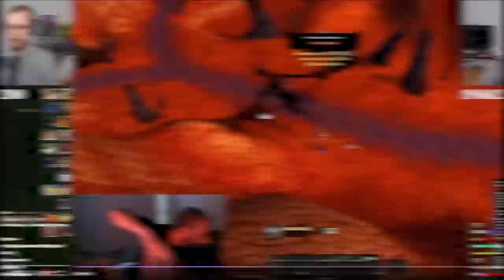The WORST place to log out on HARDCORE - Guzu reacts